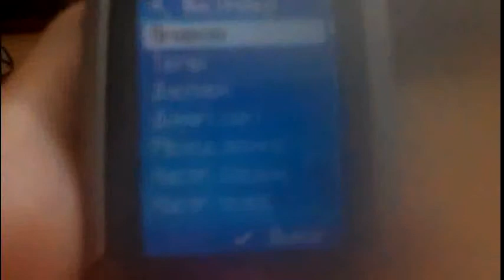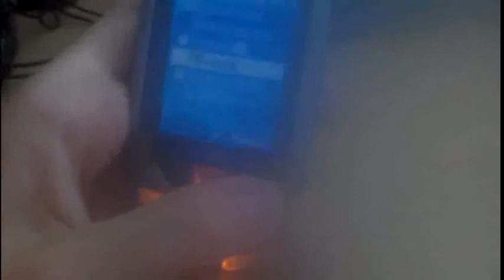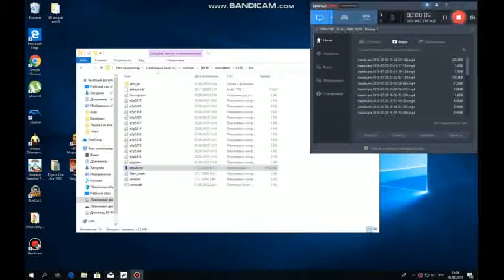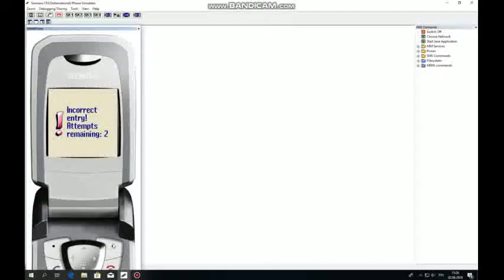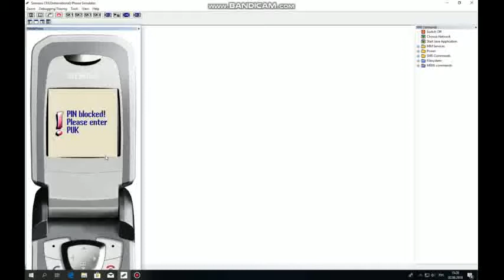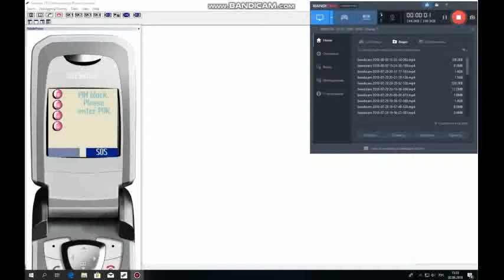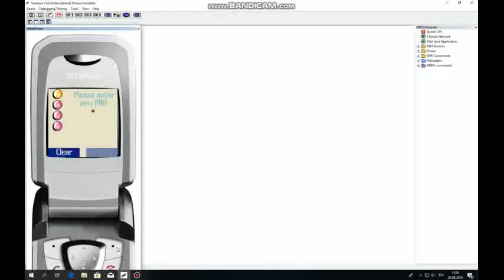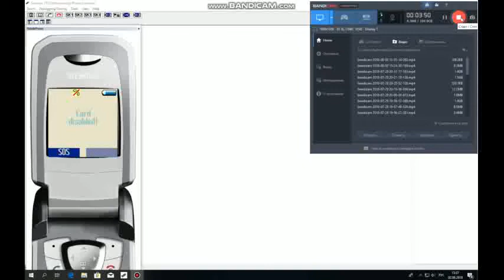Что будет если 3 раза ошибится при вводе пинкода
Ссори за плохое качество(камера мутная)